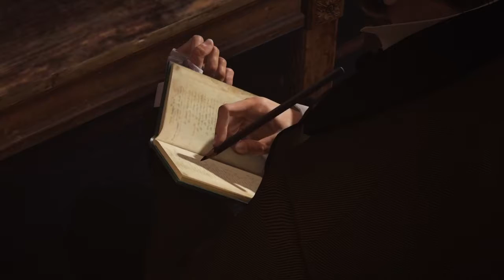Assassin's Creed Syndicate walkthrough - Sequence 3 - Memory 2 - Freedom of the Press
Freedom of the Press is the second and final memory in Sequence 03, and can only be attempted after the borough of Whitechapel has been cleared of the rival gang. With the local gang leader defeated, the twins take a broken device to a close of associate of Henry's to be repaired.